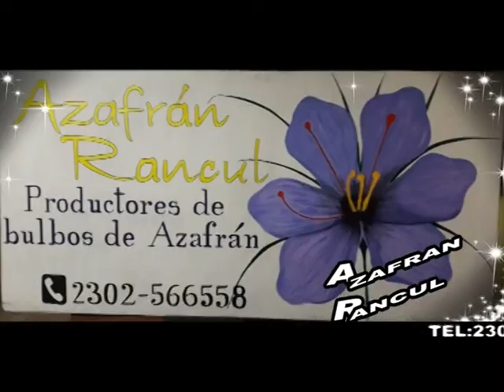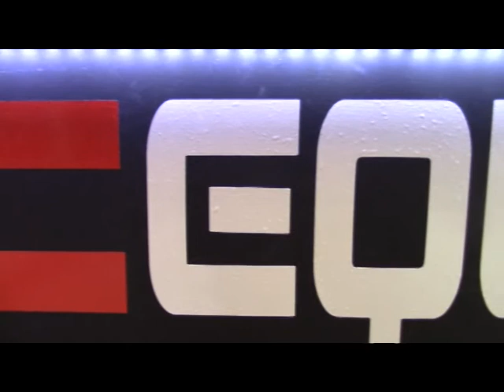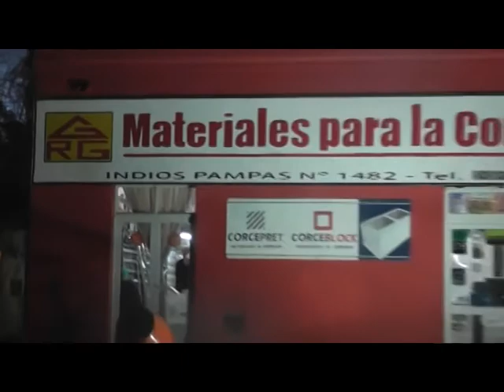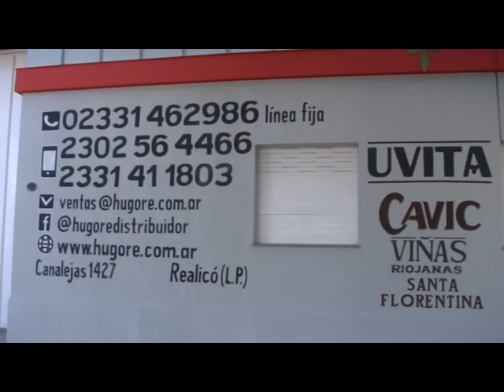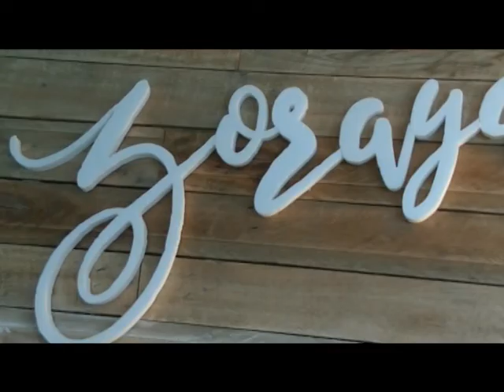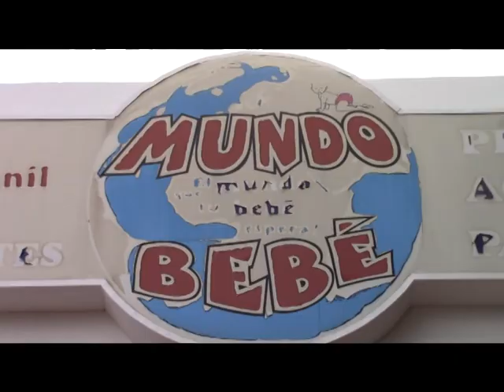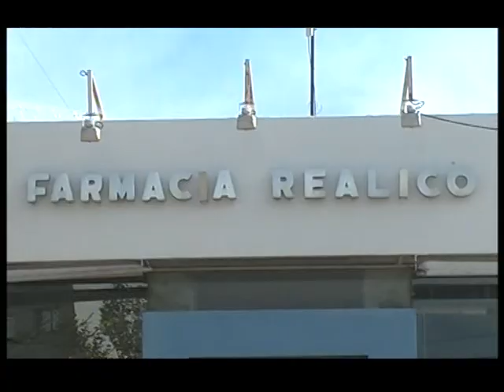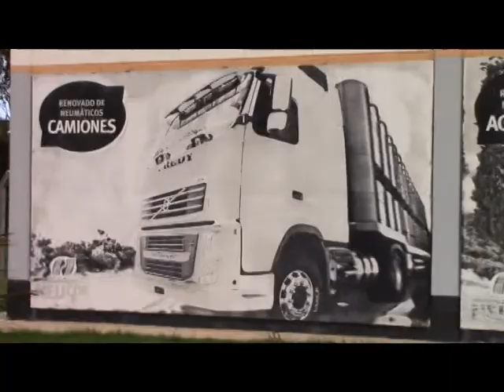1 PROGRAMA ESPECIAL NT DE VERANO MUSICALES 2019 COND. MARIO BIROLO